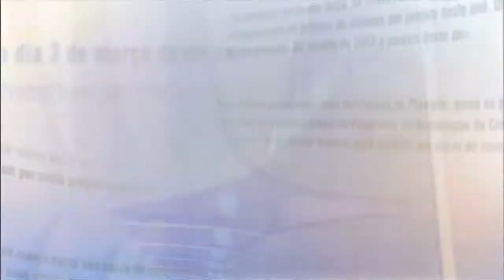Direto do Planalto - 10 de fevereiro